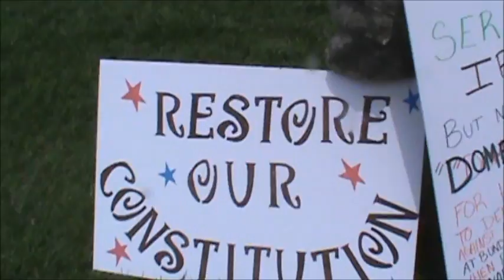update 05.21.14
just a few clips from Wednesday at the OAS rally in DC